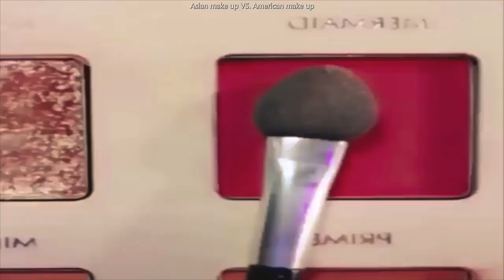Secrets of Asian Makeup vs. American Makeup Compilation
The color never ends with this incredibly beautiful Makeup Transformations and Compilations you want to learn! I will be uploading variety videos. My channel will consist of How- to videos, Compilations, Tutorials etc!

Credits (Thank you to)...
YouTube Beauty Inspo  and
Fab & Beautiful

Latest Video - (coming soon// leave requests)

Song: available from YouTube Library (no copyright songs)